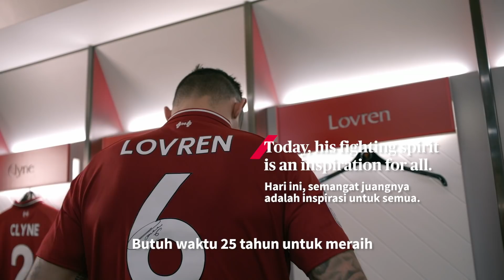Dejan Lovren tells his story to AXA | Know You Can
Dejan Lovren’s insight into his life is a must watch. He tells of his inspiring self-belief journey from being a refugee to one of LFC’s very own.
Watch him share his self- belief story at  axa.co.id/knowyoucan
Kisah hidup Dejan Lovren adalah kisah yang menarik. Ia mengisahkan perjalanan keyakinan dirinya yang menginspirasi, dari pengungsi menjadi salah satu pemain tim sepak bola Liverpool FC.
Saksikan ceritanya di: axa.co.id/knowyoucan